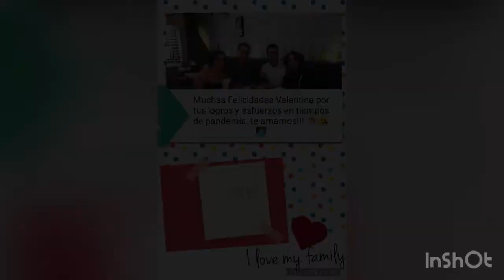Colegio Fray Pedro de Gante Generación 2018-2021 2°C